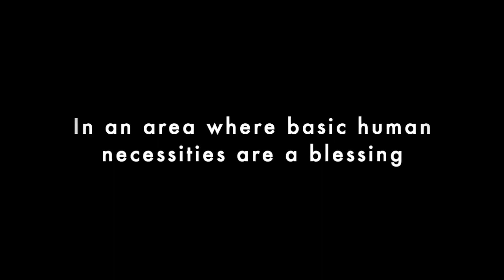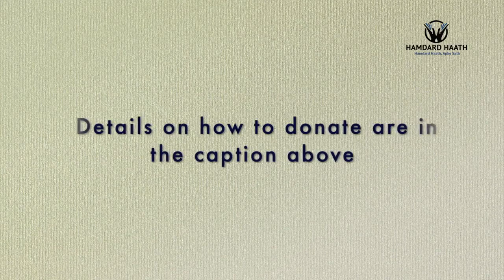Winder Ration Drive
Ao mil kar atta bantain; when famished families in Winder, Balochistan told Team Hamdardhaath that they needed flour, our volunteers loaded truck upon truck to distribute 450 bags of Atta using your donation. Our next goal is to reach 1200 families in Mithi, Tharparkar. Be sure to send in your Zakat, Sadqah, and Khairat using the following details

Domestic Transfers
Account Title: Malik Hamail
United Bank Limited
Seaview Branch
Account No.
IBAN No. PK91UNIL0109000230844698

For International Transfers:
Barclays bank
Mohammad Hamza Haider